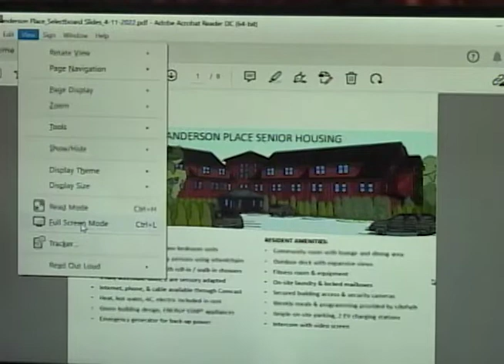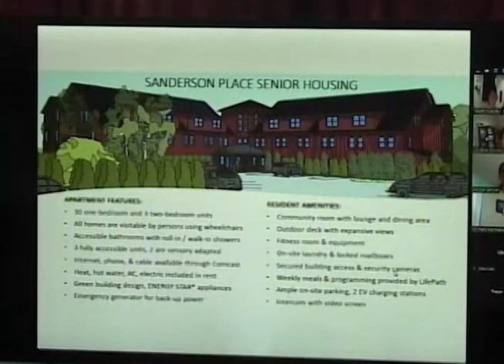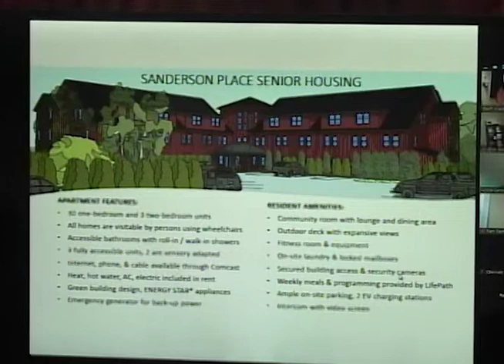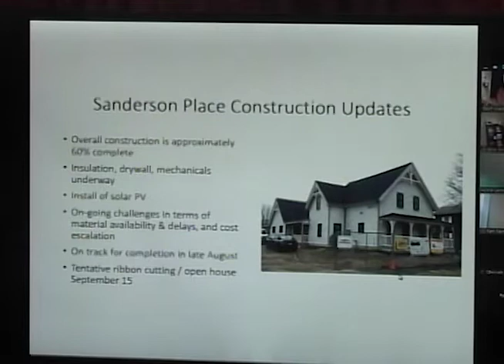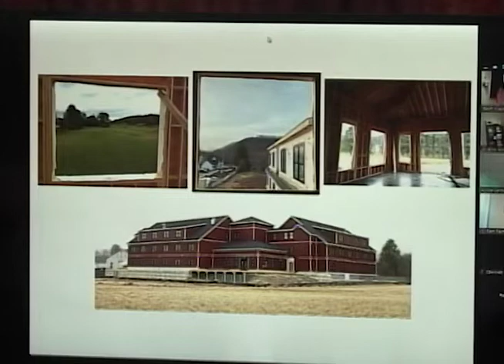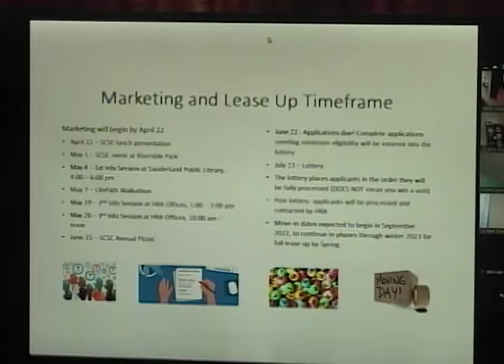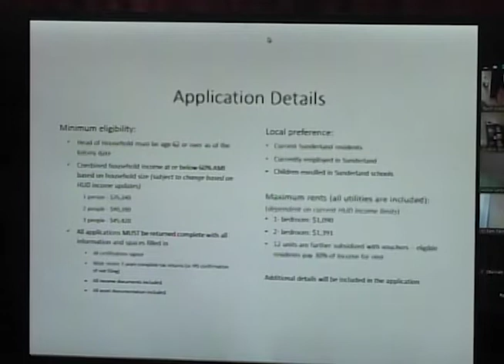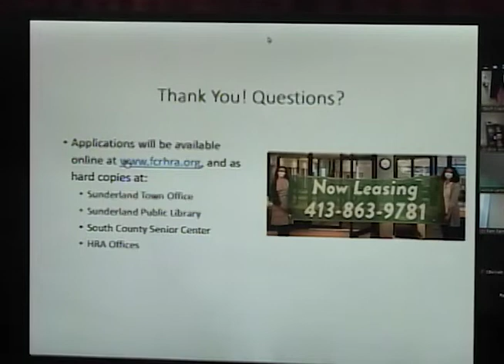Sunderland Selectboard Meeting Excerpt: Sanderson Place Update